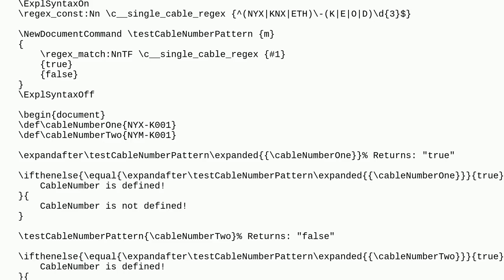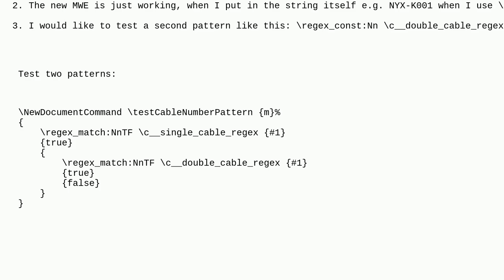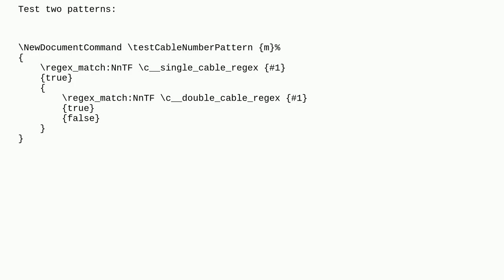Tex: How to check expl3 function return value with ifthenelse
How to check expl3 function return value with ifthenelse

A special thanks goes out to the community

  latex3 expl3